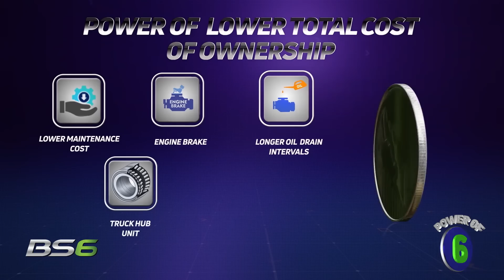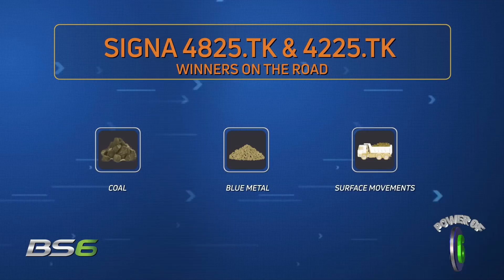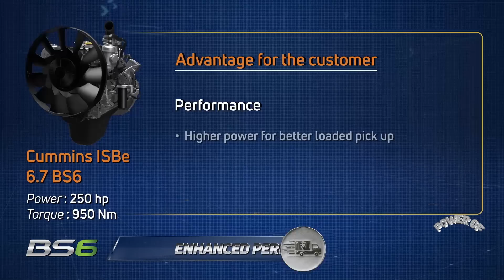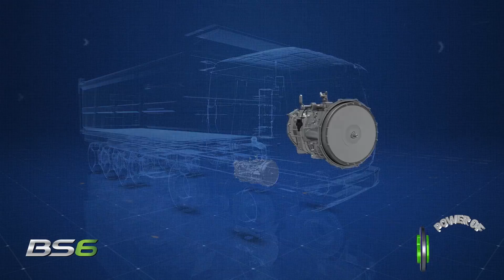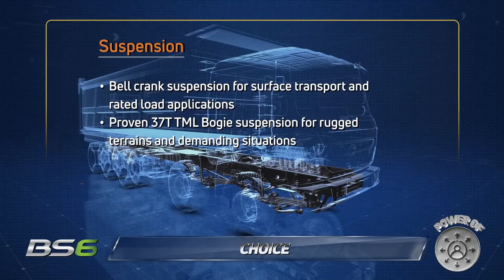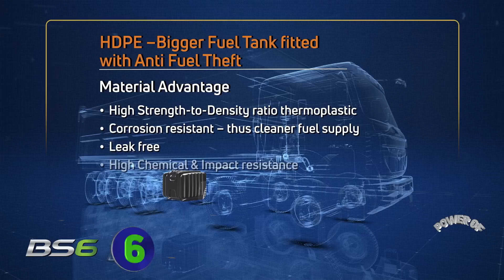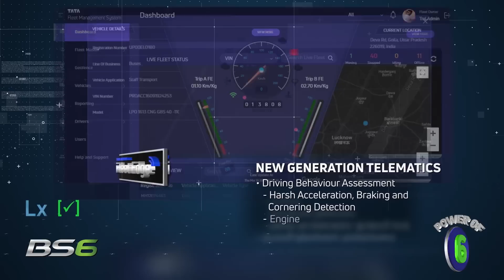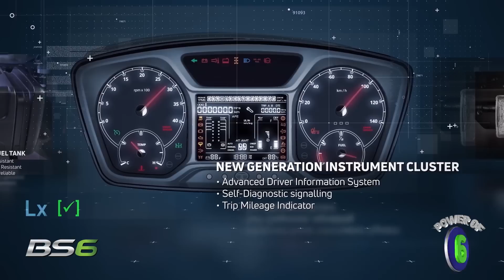TATA MOTORS M&HCV BS6 CONSTRUCK TIPPER RANGE - with the POWER OF 6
The all-new Tata Motors BS6 Range of tippers are not just compliant with BS6 emission norms, but have bumper to bumper upgrades across 6 key areas.

1) The Power of Enhanced Performance
Performance that keeps your business miles ahead of your competition.

2) The Power of Low Total Cost of Ownership
Low on costs, high on revenue. That means more profits.

3) The Power of Comfort and Convenience
A comfortable driving experience that will boost productivity.

4) The Power of Choice
Choose the kind of products and services you most require.

5) The Power of Connectivity
Leveraging the power of technology to help you grow with next generation connectivity solutions.

6) The Power of total Peace of Mind
The Power of Sampoorna Suraksha helps you focus completely on your business and let us take care of the rest.